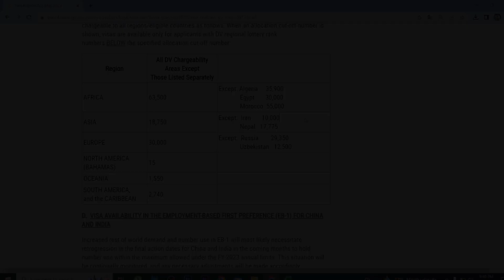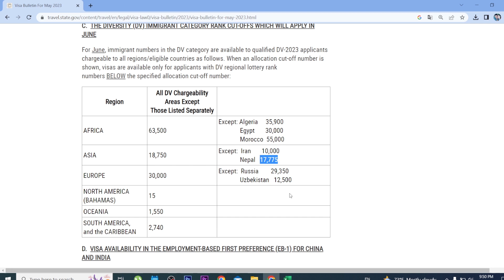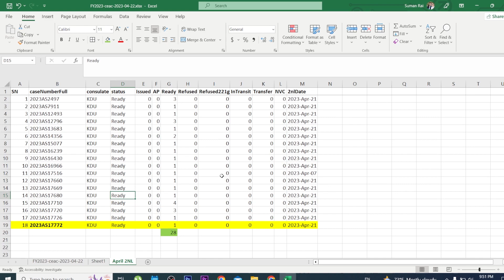DV2023 April 2NL Update: April मा आयो 2NL जम्मा 28 जनालाई, Highest Case कुन्? बाँकीको कहिले आउला?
DV2023 April 2NL Update: April मा आयो 2NL जम्मा 28 जनालाई, Highest Case कुन्? बाँकीको कहिले आउला? | Gorkhey Analysis